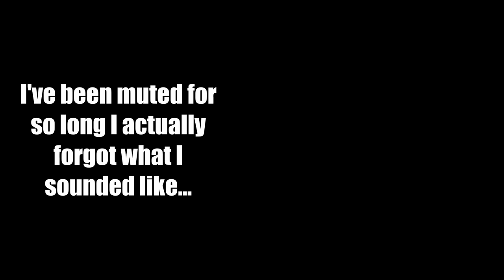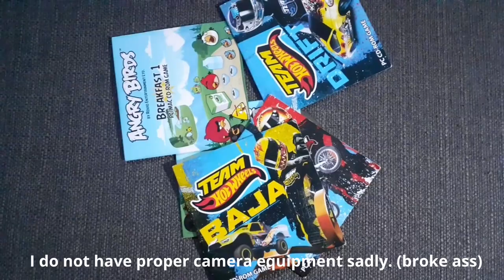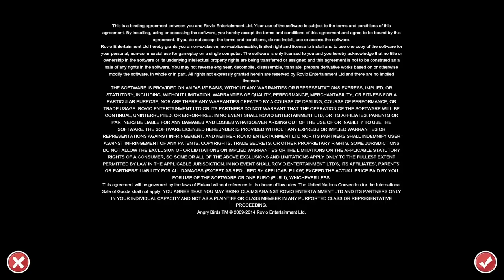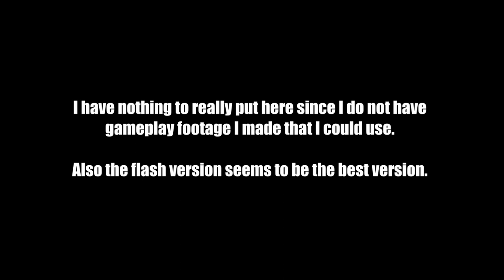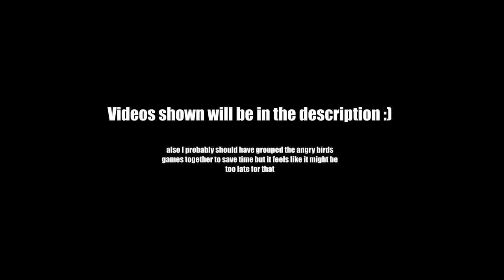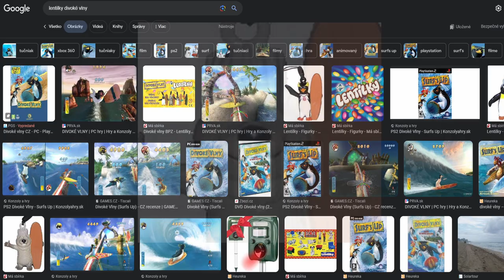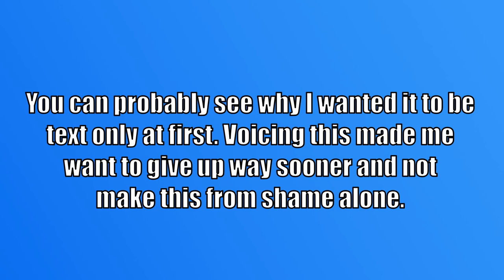My Childhood Cereal Games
Hey! Hope you don't mind the 10 minute jumpscare going through this video in the form of my very poorly recorded voice and my pessimism with trying to do a voiced video. The microphone I used was also REALLY terrible and my accent is bad because I barely talk properly and stutter a lot.

I kinda lost the will to try and make this a good video so I just forced it out of me to push ANYTHING out and this is the result. The thumbnail has more work done than the video...

The next video should be better hopefully. Whenever that will come... If it even will and if this video will even stay up.

"Why do you sound like that?"
Voice training is tough, voice changing surgeries expensive, and our lives too short to care. I'll try harder next time. I just wanna get rid of my fear.